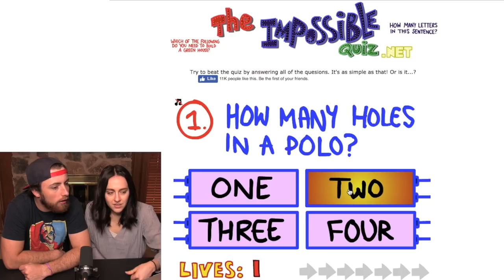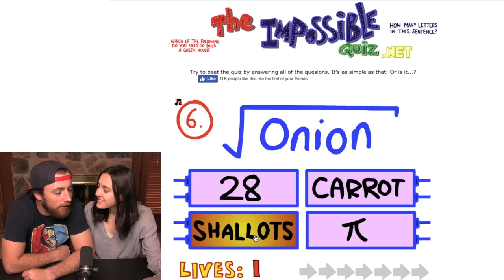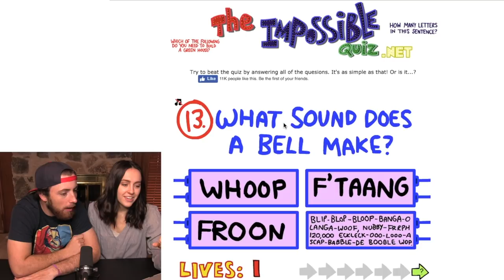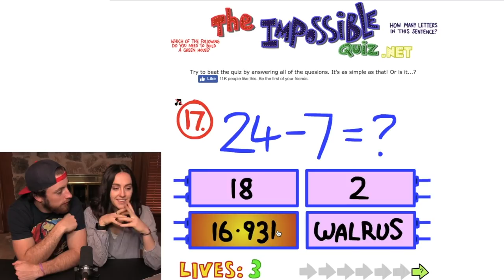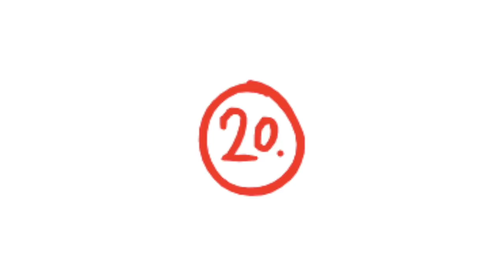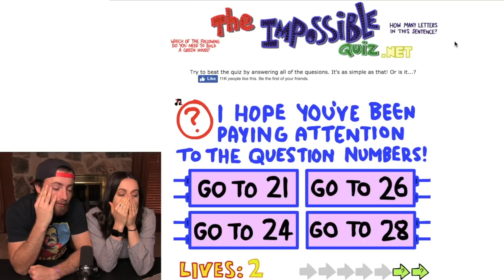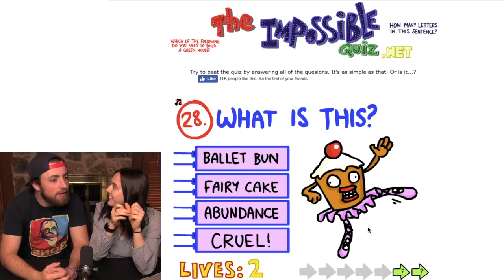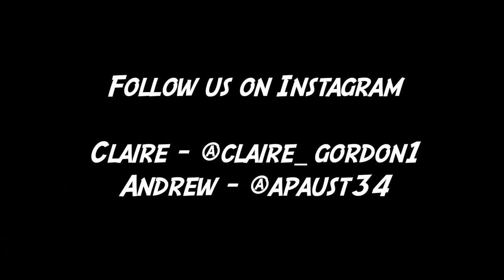We Tried To Beat The IMPOSSIBLE Quiz! (THIS SUCKED)